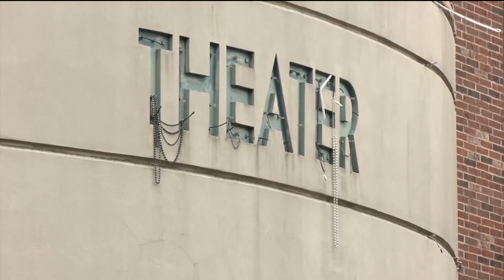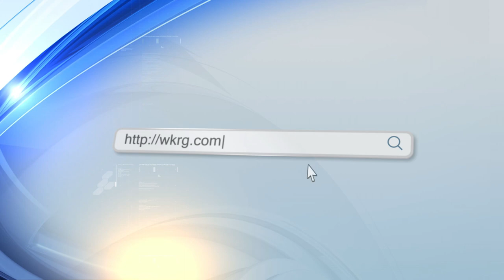The show must go on: Plans for events following the Mobile Civic Center Theater closing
The planned demolition of the Mobile Civic Center is displacing multiple events in the arena and the theater.